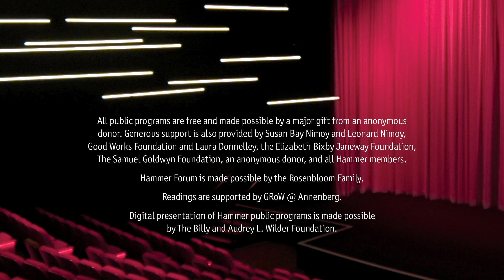Director Halina Reijn & cast members discuss "Bodies Bodies Bodies"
Q&A with DJ Tyler Boudreaux, director Halina Reijn, and actors Myha’la Herrold, Maria Bakalova, Chase Sui Wonders, and Rachel Sennott following a screning of Reijn's Bodies Bodies Bodies.